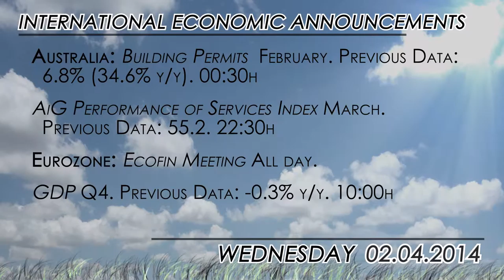What to watch for 04/02: Eurozone GDP and US ADP Employment Change